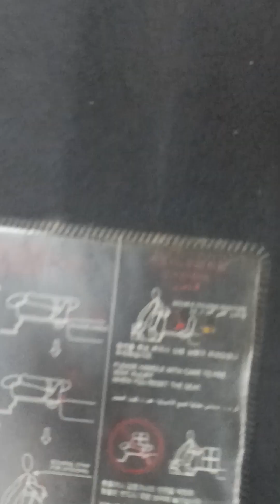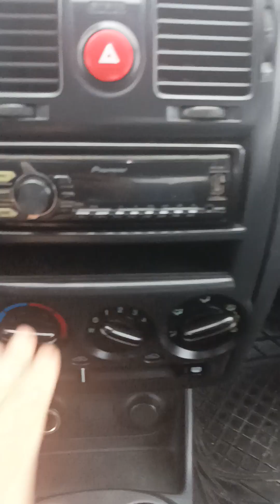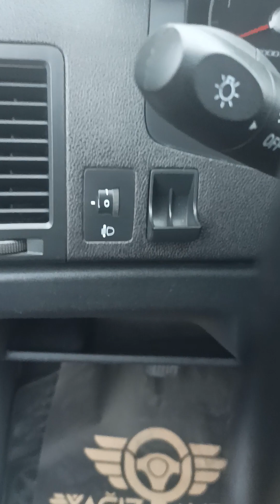hyundai getz inceleme (2009 1.5 dizel start paket manuel)